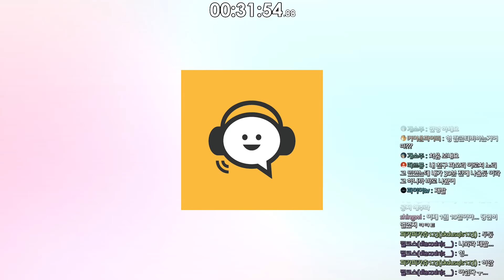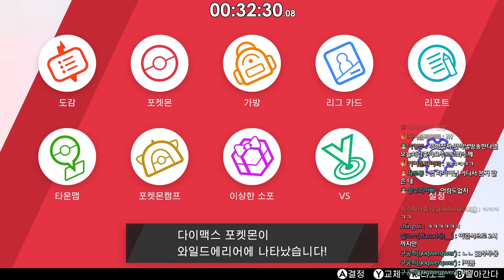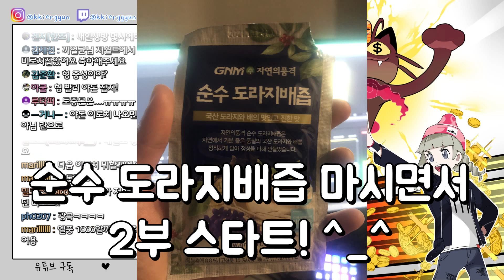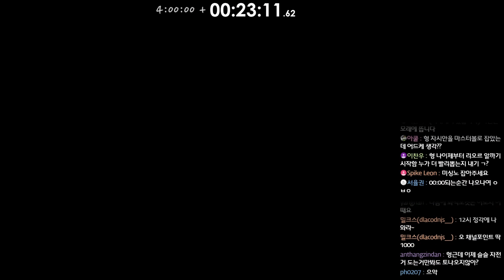황금 야돈 잡다가 시청자랑 맞짱 뜰뻔했습니다...